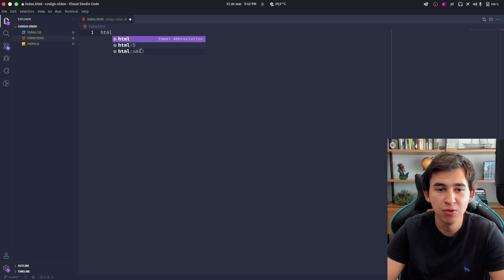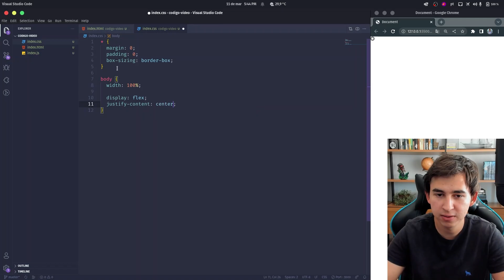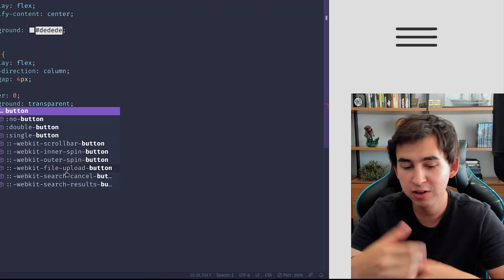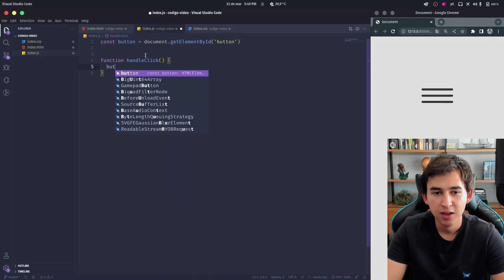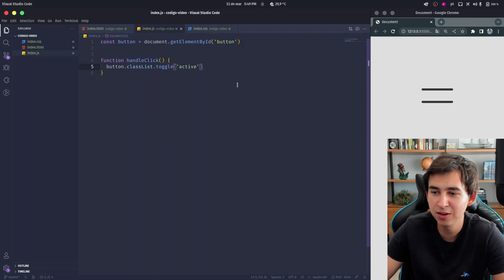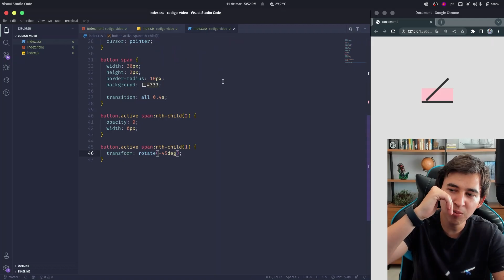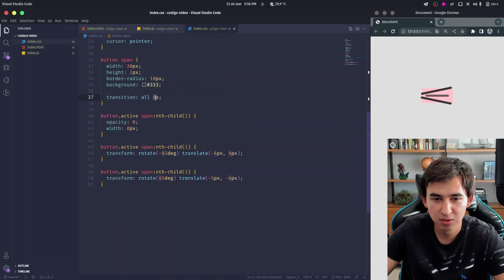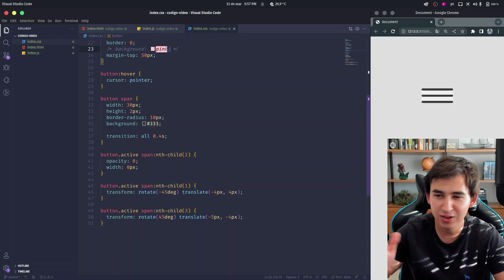Domine o Menu Toggle - Aprenda HTML, CSS e JavaScript com este Tutorial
Neste tutorial, você irá aprender a como criar o efeito de menu toggle utilizando HTML, CSS e JavaScript.

O menu toggle é uma funcionalidade muito utilizada em sites e aplicativos web que permite mostrar e ocultar o menu de navegação de forma dinâmica e interativa. Vamos passar juntos por cada etapa do processo, desde a criação do HTML e do CSS, até a adição de interatividade com JavaScript, sem plugins, sem frameworks.

🎥 𝗩𝗜𝗗𝗘𝗢𝗦 𝗖𝗜𝗧𝗔𝗗𝗢𝗦

💻 𝗦𝗘𝗧𝗨𝗣

OS: Pop OS 20.04

Notebook Dell

Tela 1: Monitor AOC

Tela 2: Monitor MTEK

Suporte Ergonômico ELG

Hub USB C p/ usar na 2ª tela

Webcam Logitech BRIO

Microfone Blue Yeticaster

Teclado Redragon Varuna

Mouse Logitech G300s

Mouse Pad